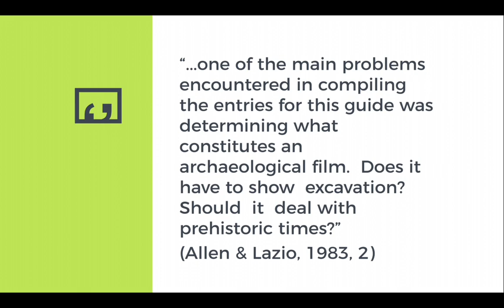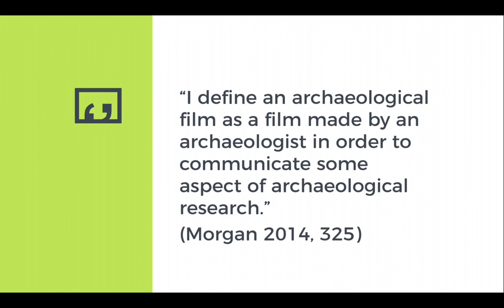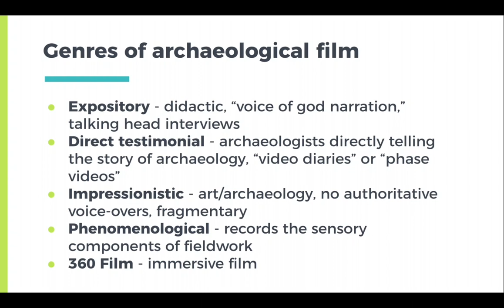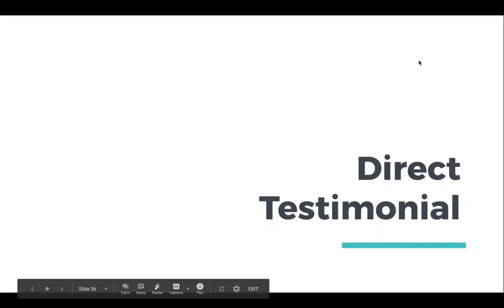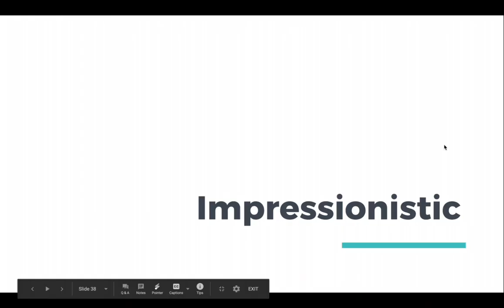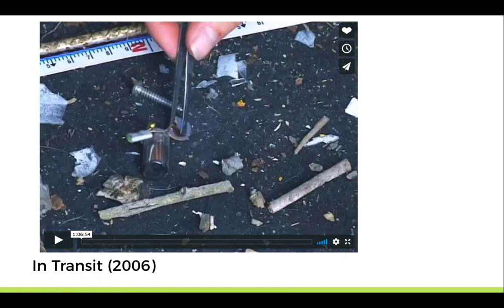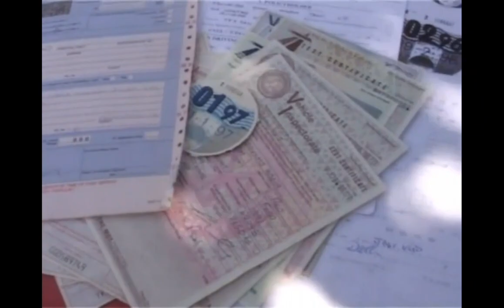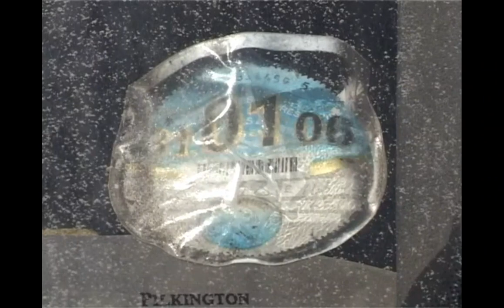Archaeology and the Moving Image (part 3)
Part 3 of a lecture on archaeological filmmaking